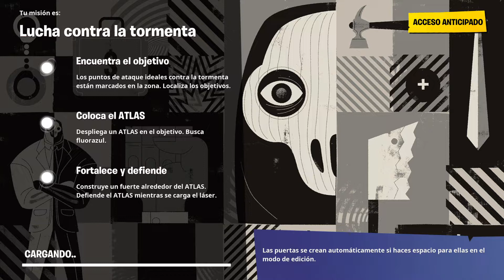Encuentra cajas de recuerdos antiamorosos Evento: Nada de bailar SALVA EL MUNDO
Usa el Código "FEDEFAHC" en la Tienda de Fortnite
Si te compras una Skin mándame foto, te lo agradezco muchísimo❤